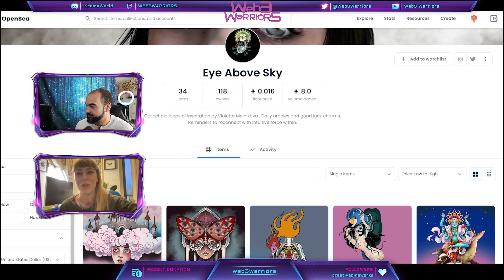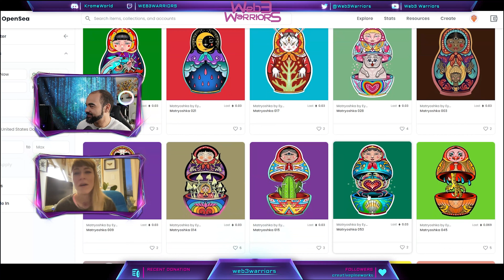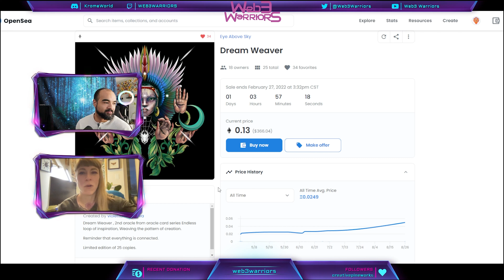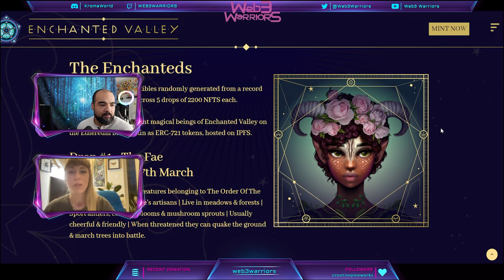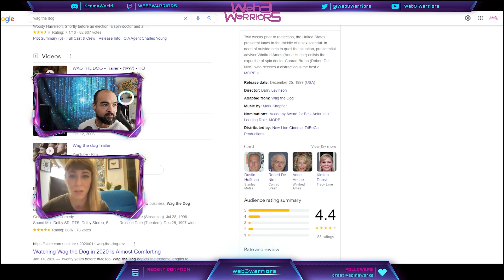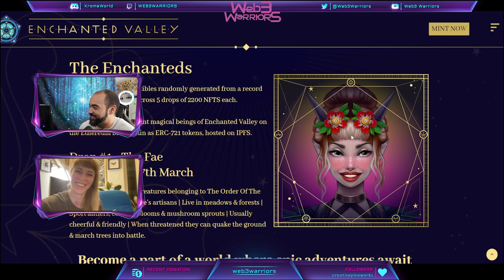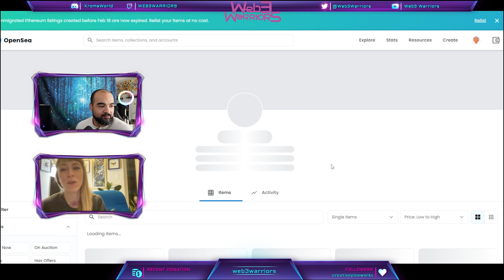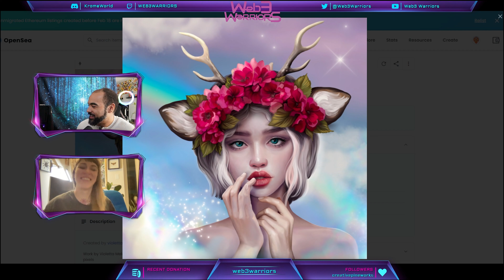Web3 Warriors Episode 6: Violetta Melnikova's Eye Above Sky NFTs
In episode 6 of Web3 Warriors, Krome interviews Violetta Melnikova, creator of Eye Above Sky and several other NFT collections.  She joins us live from Italy to discuss her journey to web3 and her experiences working on a collaborative generative project, Enchanted Valley.

This episode offers education about one of the most lucrative aspects of NFTs – large generative collections and their power to fund ambitious web3 projects. Learn about the art, technology and planning that goes into the projects behind NFT profile pictures and expensive collections of jpegs.

00:28:50 - discussing generative NFT collections and Enchanted Valley

Follow @Web3Warriors and @Eyeabovesky on Twitter!
Supporters can donate to Web3 Warriors via ETH / BTC donations sent to web3warriors.eth  ⛓